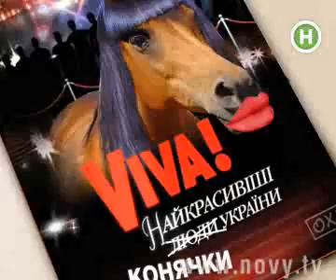Вместе кони-люди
Нестор Шуфрич на ипподроме вытворял такое...!!!